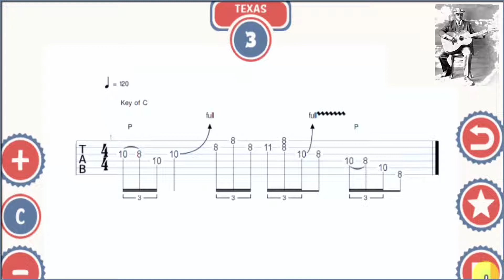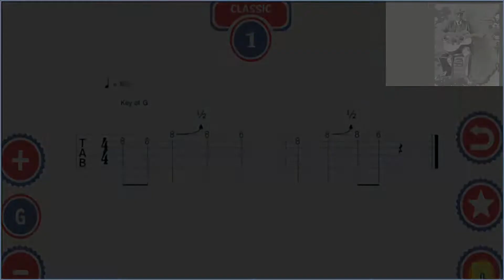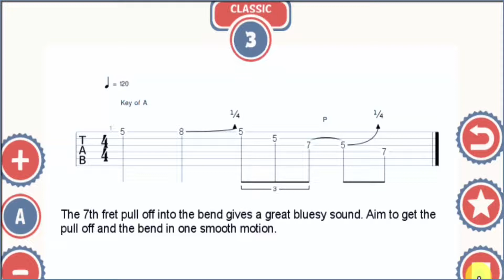Free Blues Guitar Licks (96 Free Blues Guitar Licks) Une excellente application pour Guitaristes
96 Free Blues Guitar Licks une excellente application pour travailler la guitare et le blues . Les abonnés sympas + toi =
Le lien pour l'application